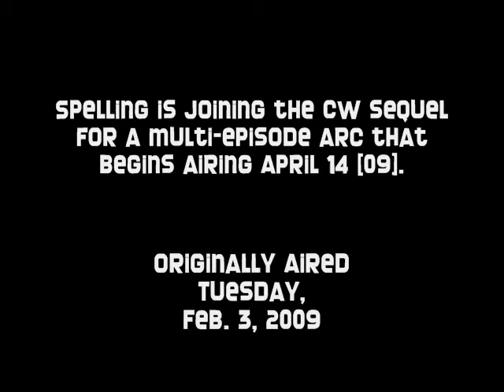Sneak Peak—Tori Spelling Returns to 90210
The reunion of Tori Spellings Donna Martin and Jennie Garths Kelly Taylor on the CWs 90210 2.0 is an attention-grabber for fans of the original series. Put the actresses in a Rolls-Royce convertible to film a scene in the heart of Beverly Hills and the paparazzi are thrilled as well. A dozen or more photographers gathered Monday [02-02-09] to grab shots of the pair, who starred in the original FOX series Beverly Hills, 90210.

Spelling is joining the CW sequel, which features Garth, for a multi-episode arc that begins airing April 14. It was the first time the CW show lived up to the 90210 zip code by filming in Beverly Hills.

Spelling is used to being a paparazzi magnet — she shrugged off the attention and called it just another day out.